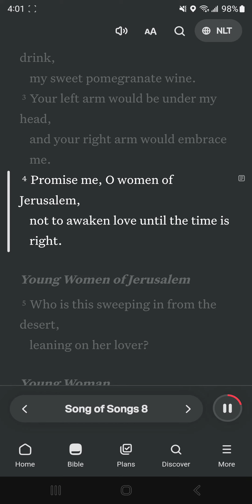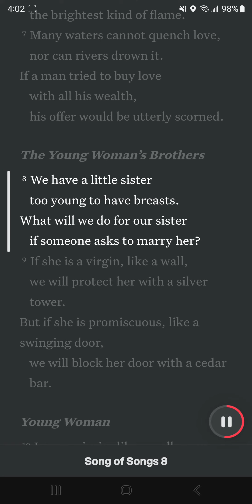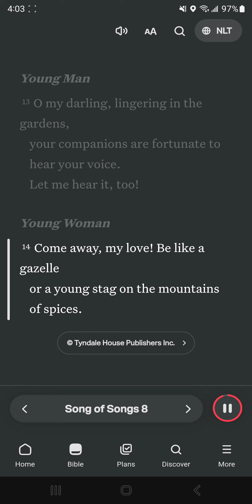Oh, Lover's of Christ Don't Rush Move in Patience!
Song of Songs‬ ‭8:4‬ ‭NLT‬‬
[4] Promise me, O women of Jerusalem, not to awaken love until the time is right.